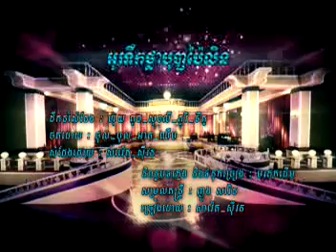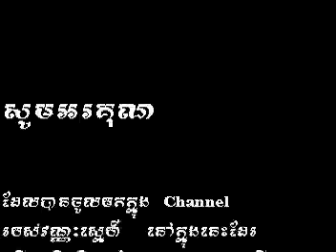Oh Tirk Thla Bopha Pailin